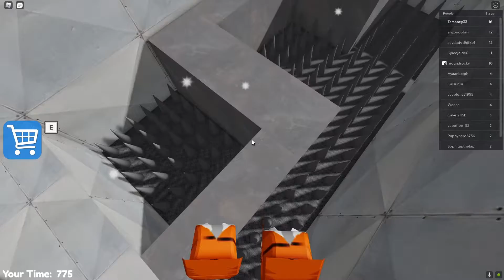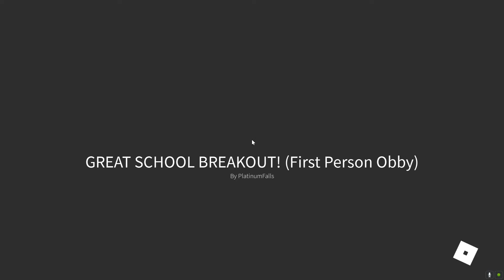Escape Barry's Prison Run Roblox Obby